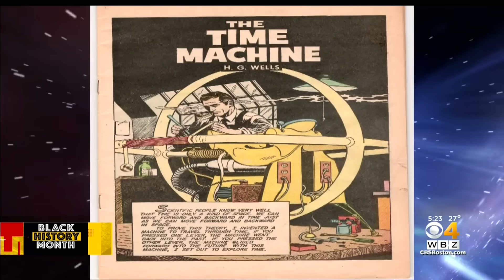UConn Professor May Have Cracked the Key to Time Travel - (**EMMY AWARD WINNER**)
When Dr. Ronald Mallett lost his father at just 10 years old, his world changed forever.
Inspired by a childhood discovery of The Time Machine by H.G. Wells, Mallett made it his life’s mission to unlock the secrets of time travel — hoping one day to reunite with the man who meant everything to him.

Now a professor emeritus of physics at the University of Connecticut, Mallett has developed groundbreaking theories involving light, gravity, and loops in space-time.
While the technology to build his device may be years — or centuries — away, his work continues to inspire a future where time travel might move from science fiction to reality.
This is the story of love, loss, and one man's journey through space, time, and possibility.